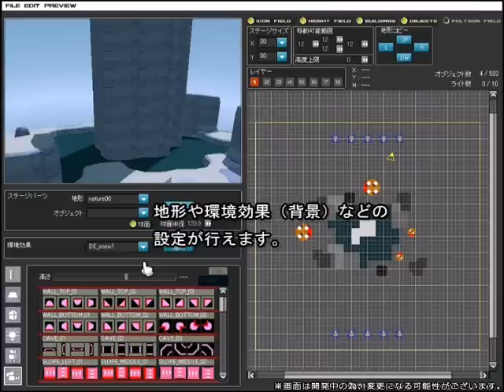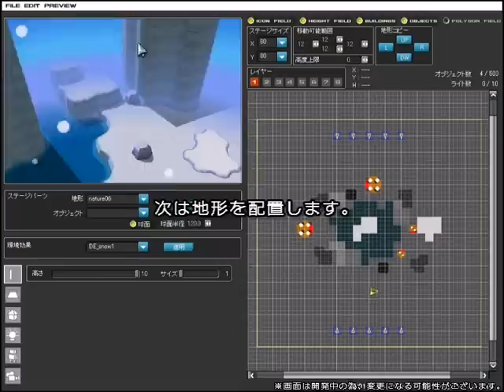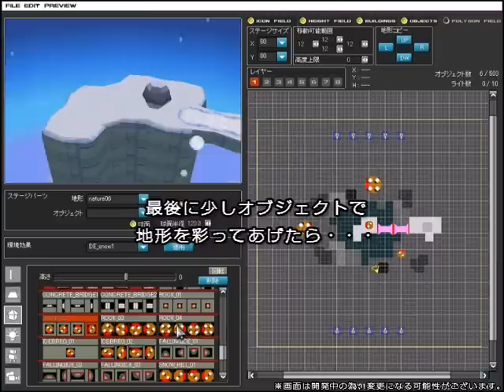ステージエディタβ紹介ムービー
こんにちは、コズミックブレイクサービスチームです。

2010年9月30日（木）、『自分で自由にステージを作成することが可能』となる
ステージエディタβを実装致します。

実際の使用画面を動画で公開致します！